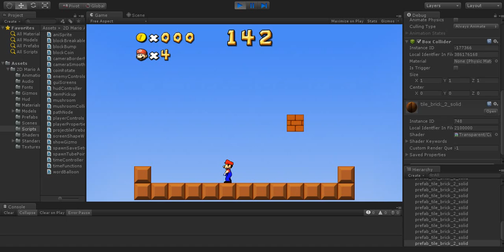Block state - Mushroom grow